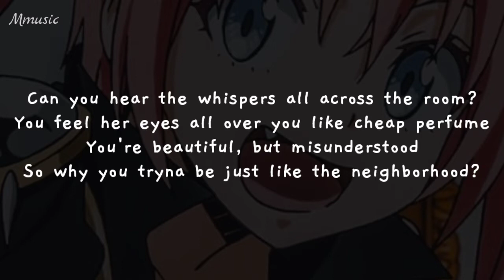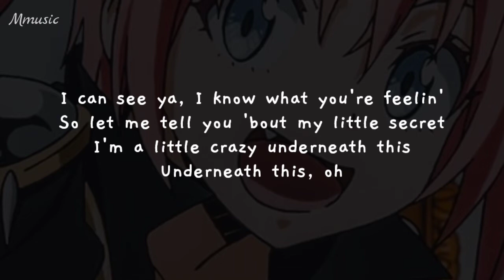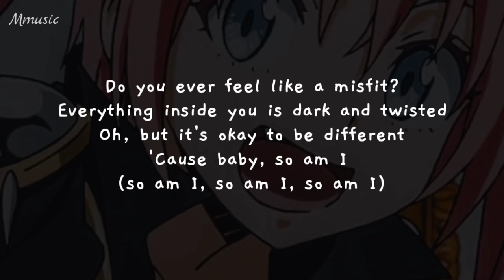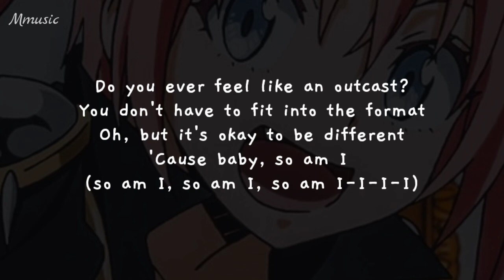So Am I - Ava Max LYRICS (TikTok Song)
MUSIC DESCRIPTION ⤵⤵
🎶Title     : So Am I
🎤Artist   : Ava Max
🔖Album : Heaven & Hell
💽Dirilis  : 2020
🎼Genre  : Pop